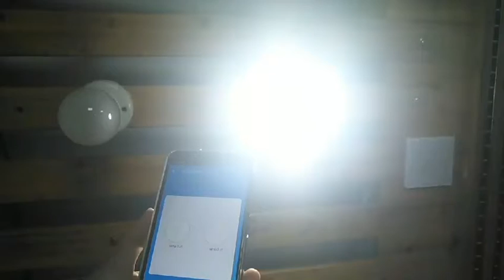Esun Wifi Wall Switch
It is smart wall switch:
1.You can manual control LED lights by hand
2. You can remote control LED lights by app
3. You can voice command LED lights when work with alexa and google home